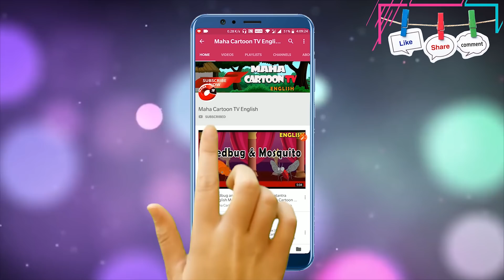Arjun And The Demon | Moral Stories for Kids in English | English Cartoon | Maha Cartoon TV English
Maha Cartoon TV English publish Short and motivational Cartoon Stories for Kids on Maha Cartoon TV English "Arjun And The Demon" Cartoons for Kids. In this story, you'll see a Demon who is very powerful. See how a kid defeats him by its intellect. Cartoons are very famous in children's which give very good moral, these animated stories are very popular among the children because it is very simple, meaningful interesting, inspirational with funny characters which are latest and best in the class, these stories contains amazing, cute small and big popular animals. These stories are very simple, old and entertaining which you can watch for free on YouTube channel Maha Cartoon TV English, It’s very easy, best and real examples to teach your children thru cartooning in English Language. You can say its bedtime nursery stories with morality. Maha Cartoon TV English, a unit of Maha Cartoon TV that offers a wide range of English cartoon movies. With Maha Cartoon TV English, you can watch cartoon videos of centuries-old funny, yet educational tales of Panchatantra. The vibrant baby cartoon keeps you engage, while your mind adapts important lessons of life.